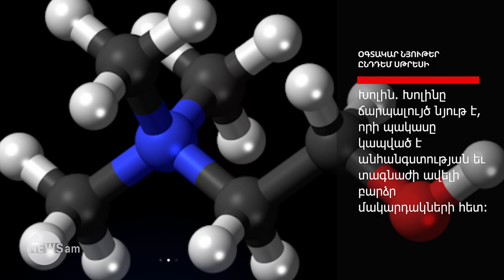Որ նյութերն են օգնում հաղթահարել բարձր տագնապն ու սթրեսը